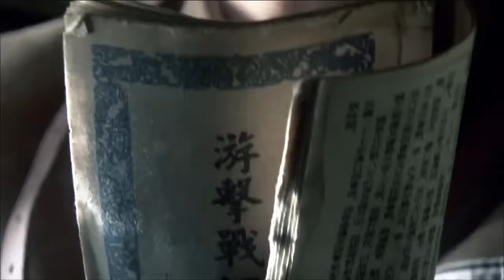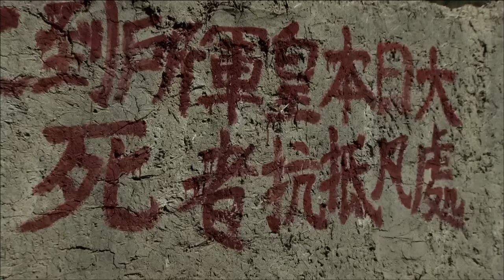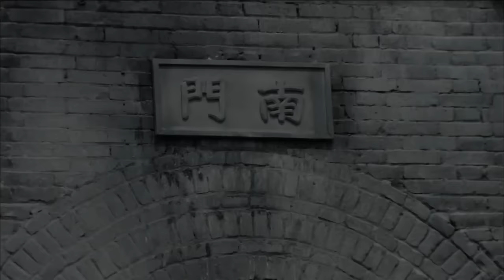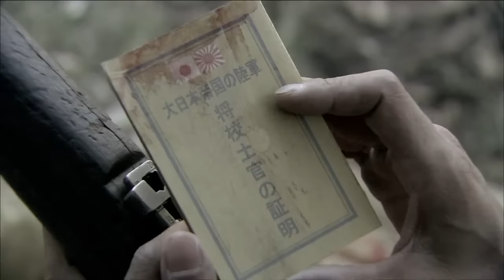抗日電影！日本騎兵進村灆殺百姓，不料最終被中國軍隊將其殲滅 ⚔️ 抗日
YBMMDFHZZ